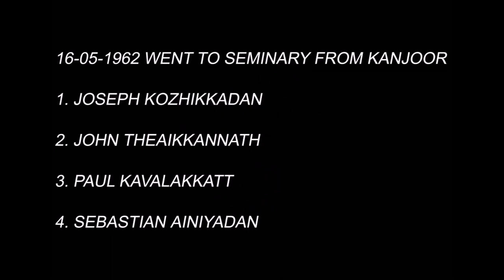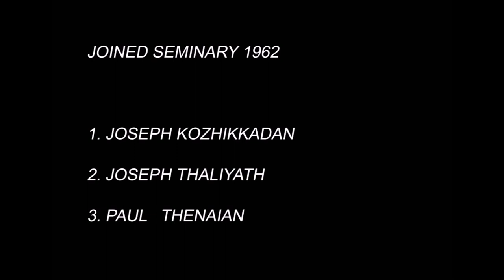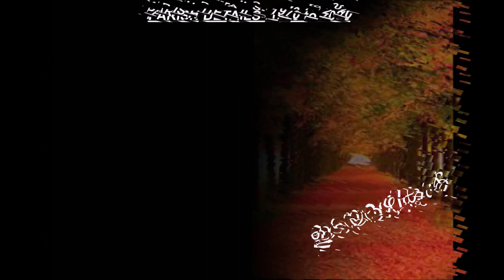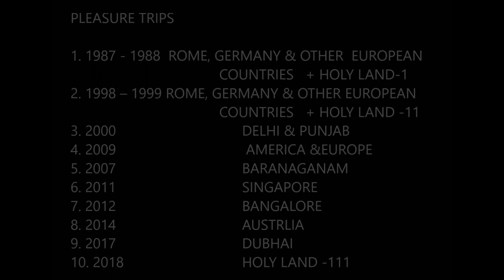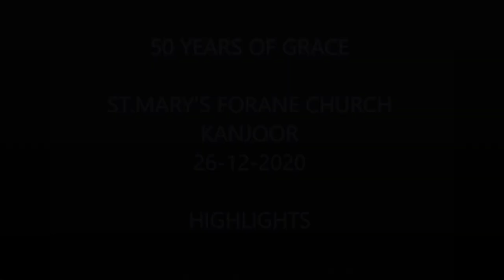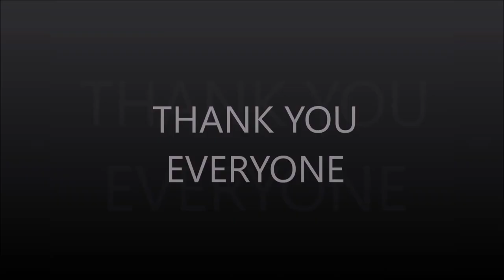Fr JOSEPH 50 years Golden jubilee family photos